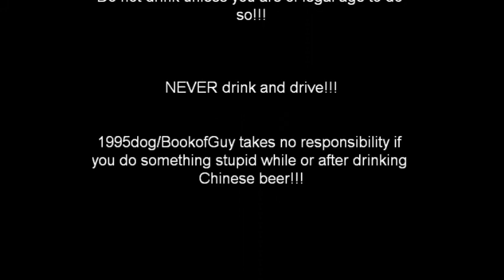BEER REVIEW: Beers of the FAR EAST, Yanjing beer